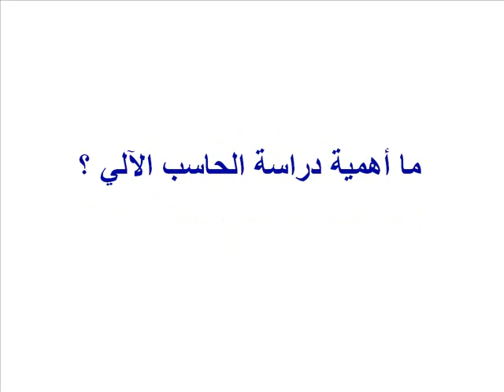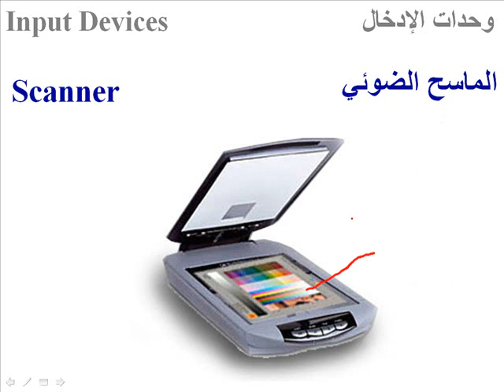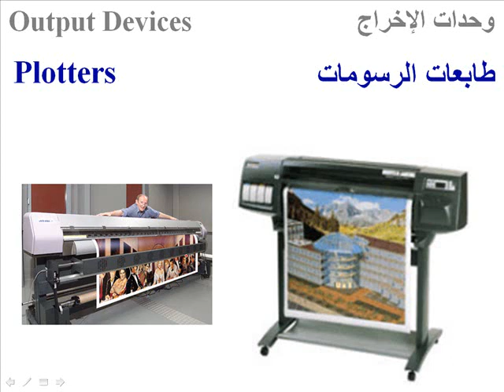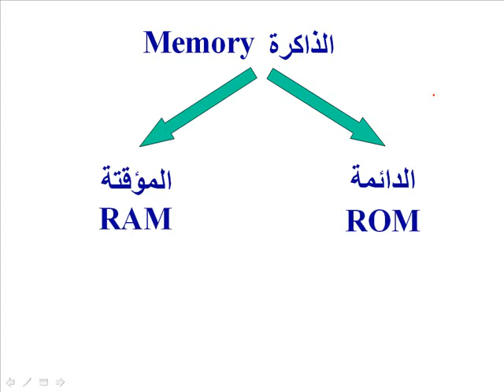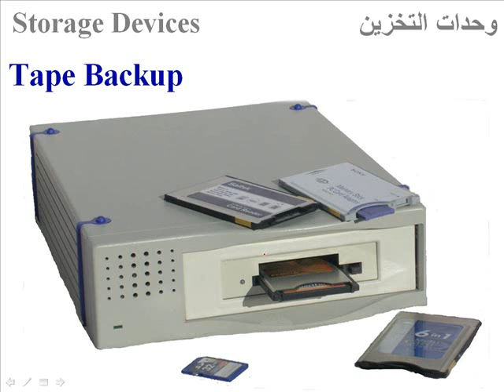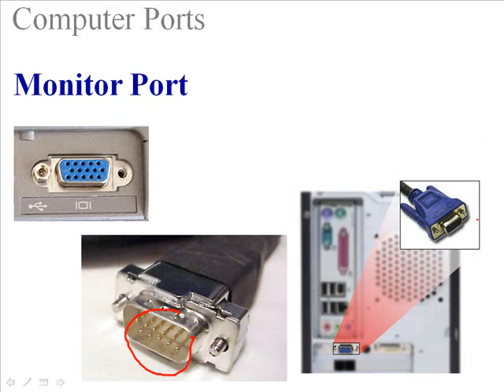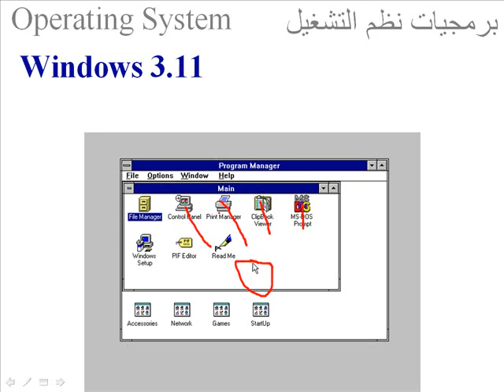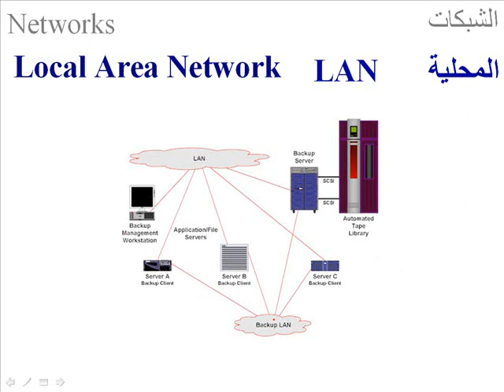محاضره 1 - مقدمه عامه عن أساسيات الكمبيوتر